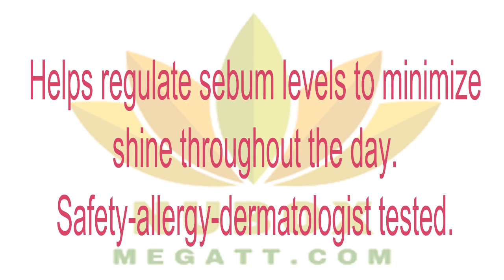🍎NuBox-Nu Skin PURE CLEANSING GEL (COMBINATION TO OILY)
PURE CLEANSING GEL (COMBINATION TO OILY)

This nutrient-rich cleansing gel contains the Nutricentials® ingredient papain—an enzyme from papaya that breaks down the debris of dead cells, oil, makeup, and skin pollutants to free clogged pores. This soap free, foaming formula helps control oil without over drying. Leaves skin feeling fresh, clean, and energized.